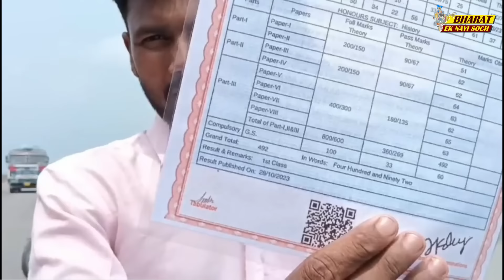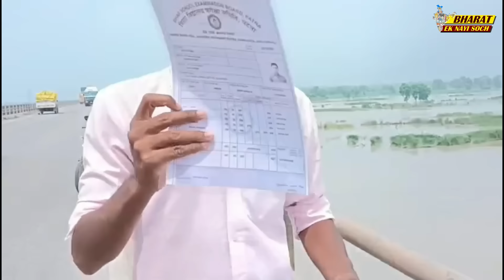अपने सारे डिग्री को गंगा में बहा दिया ये लड़का | Bharat Ek Nayi Soch